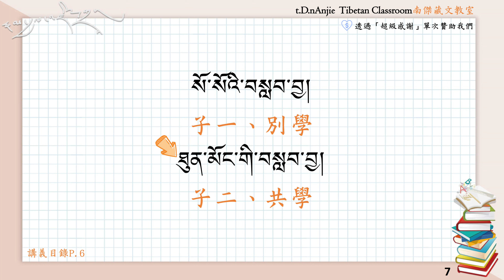【廣論藏文科判～朗讀】10.皈依三寶～蔡獻德老師朗讀版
❤️有您的支持，能走的更長遠！
❤️【定期定額贊助】成為這個頻道的會員並獲得獎勵： ；或點擊「加入」按鈕。
❤️【單次贊助】您可使用「超級感謝」功能，小額捐助！

བསྟན་པ་ལ་འཇུག་པའི་སྒོ་དམ་པ་སྐྱབས་འགྲོ་སྦྱང་བ། 辛一、趣入聖教最勝之門淨修歸依
གང་ལ་བརྟེན་ནས་སྐྱབས་སུ་འགྲོ་བའི་རྒྱུ།壬一、由依何事為歸依因
དེ་ལ་བརྟེན་ནས་སྐྱབས་སུ་འགྲོ་བའི་ཡུལ།壬二、由依彼故所歸之境
ཇི་ཙམ་གྱིས་སྐྱབས་སུ་སོང་བའི་ཚུལ།壬三、由何道理而正歸依
ཡོན་ཏན་ཤེས་པ།癸一、知功德
ཁྱད་པར་ཤེས་པས་སྐྱབས་སུ་སོང་བ།癸二、知差別
ཁས་ལེན་པས་སྐྱབས་སུ་སོང་བ།癸三、自誓受
གཞན་དུ་མི་སྨྲ་བས་སྐྱབས་སུ་སོང་བ།癸四、不言有餘而正歸依
སྐྱབས་སུ་སོང་ནས་བསླབ་པར་བྱ་བའི་རིམ་པ།壬四、既歸依已所學次第
བསྡུ་བ་ལས་འབྱུང་བ།癸一、攝分中出
མན་ངག་ལས་འབྱུང་བ།癸二、教授中出
སོ་སོའི་བསླབ་བྱ།子一、別學
ཐུན་མོང་གི་བསླབ་བྱ།子二、共學

❤️藏文念誦：蔡獻德老師
❤️美編、影片編製：沈岳龍老師

🔥片尾音樂註腳：Audionautix創作的「Ask Rufus」是依據 創用 CC (姓名標示) 4.0 授權使用。；藝人：